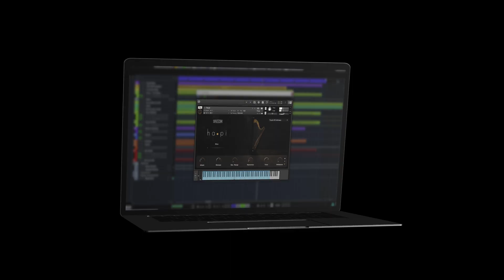HA•PI - CONCERT HARP | Trailer